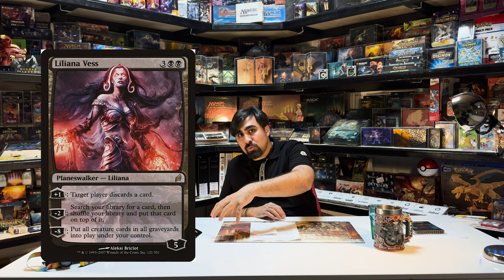Karanlık Güçlerin Efendisi Liliana Vess